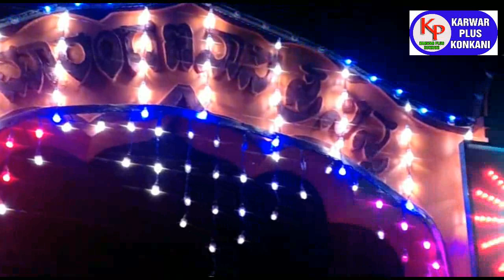KARWAR PLUS KONKANI NEWS TODAY 20-03-2023 konkaninews karwarkokaninews By Karwarpluskonkani